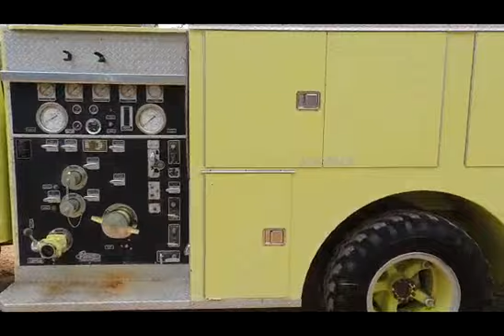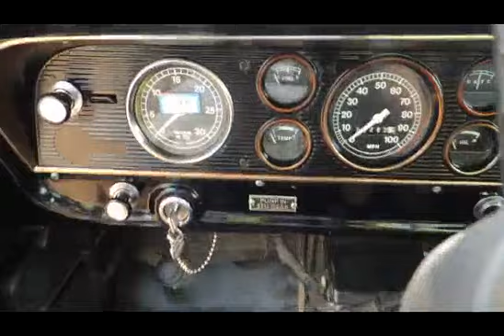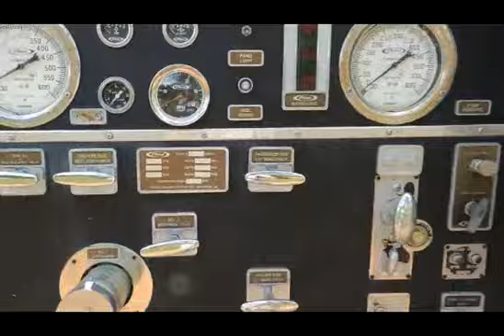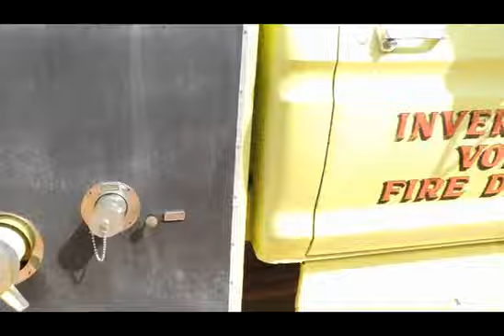1979 Pierce Ford Econo Pumper Fire Truck VIN 7619